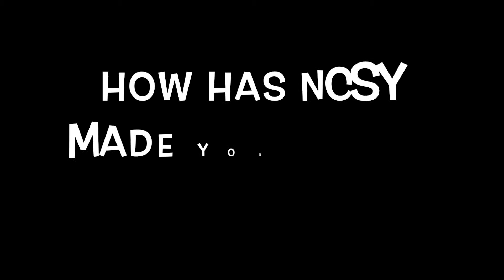Portland NCSY chapter of the year 2019